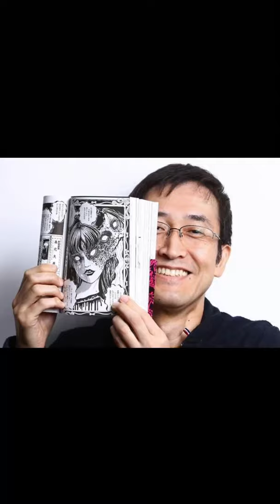REASONS TO READ JUNJI ITO'S MANGA 😱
Dukung saya untuk bayar uang kehidupan

Character design by: Dody